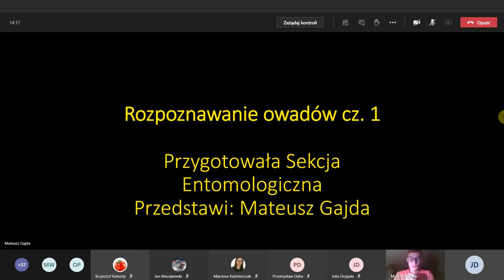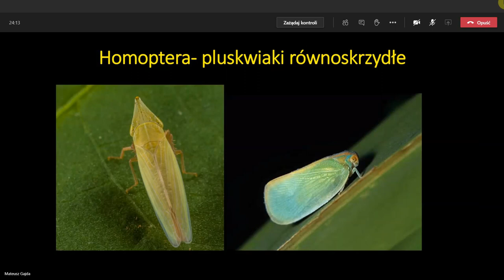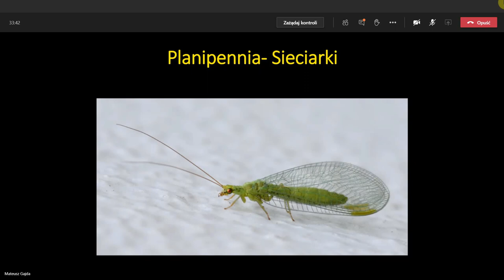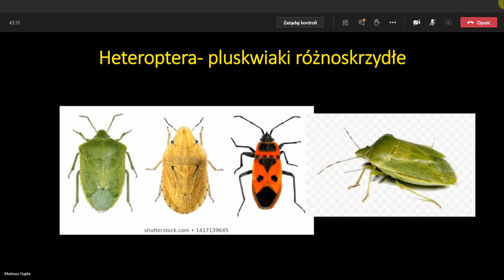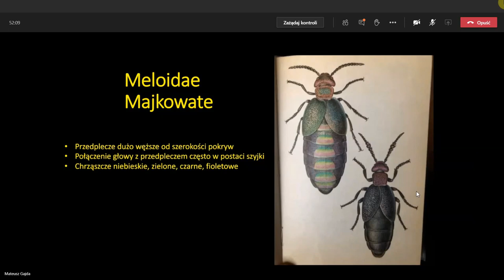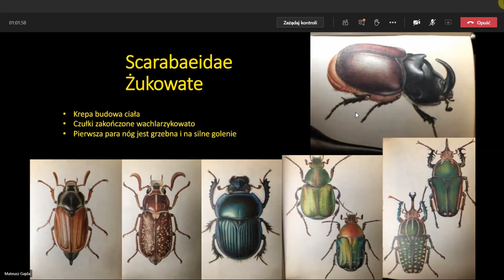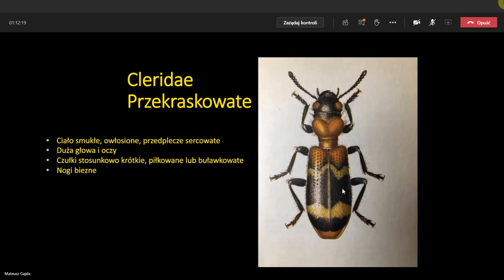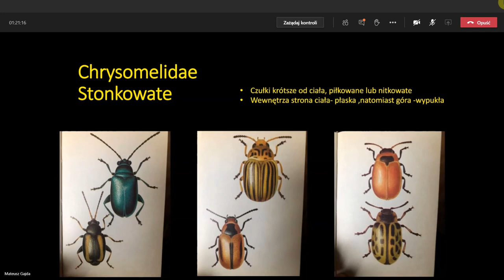entomologia rozpoznawanie zajęcia dodatkowe zorganizowane przez sekcje entomologiczną